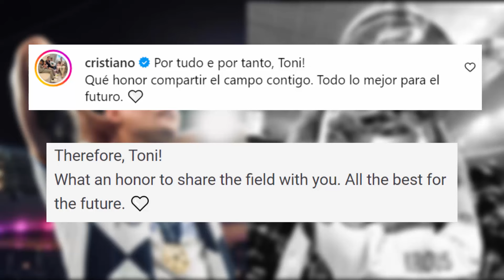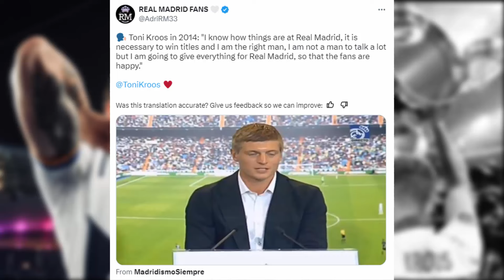Footballer Reaction On Toni Kroos announces retirement from football💔😢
Reaction On Toni Kroos announces retirement from football Real madrid & from Germany after EURO 2024. Ronaldo, marcelo, jude, vini, zidane, sergio ramos, casemiro, marcelo, pepe reaction

Reaction